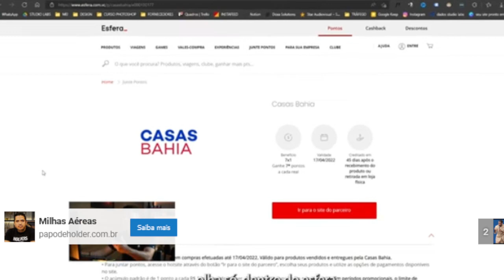YON BÈL ADORASYON AVEK EV. JONAS NAN ´´ COISADES PRIÈRE MIDI A´´ VIN BENI